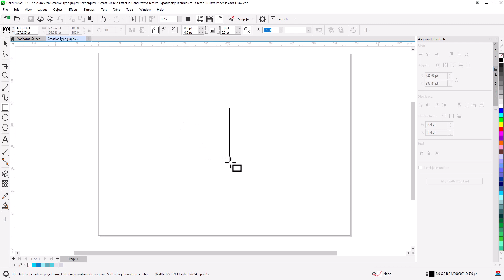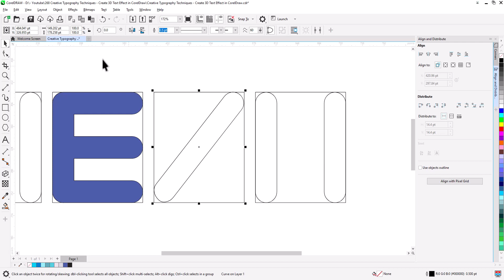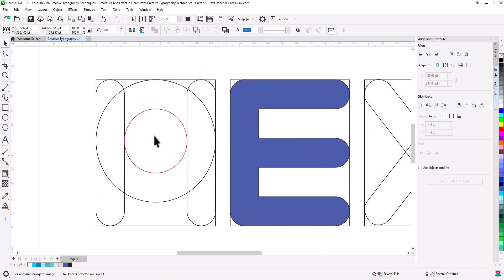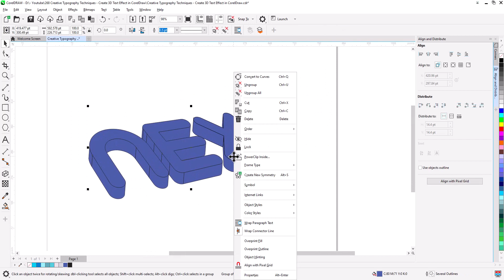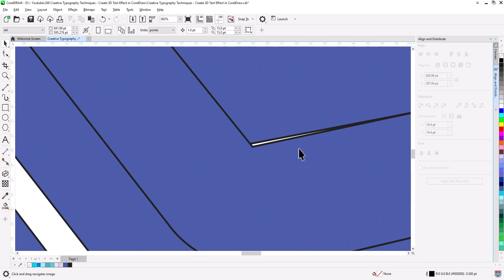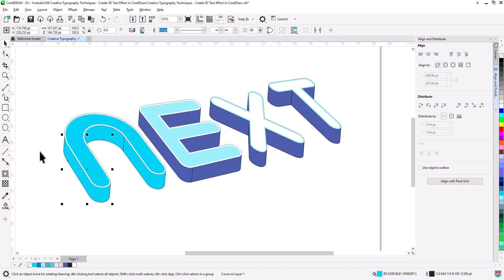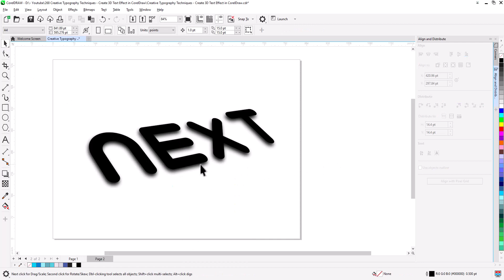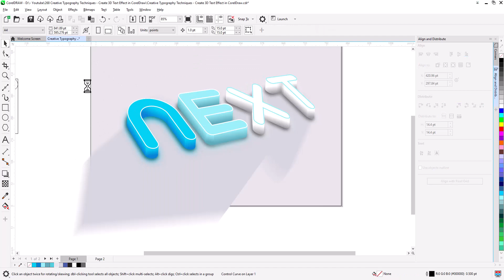Creative 3D Typography Techniques | Create 3D Text Effect in CorelDraw